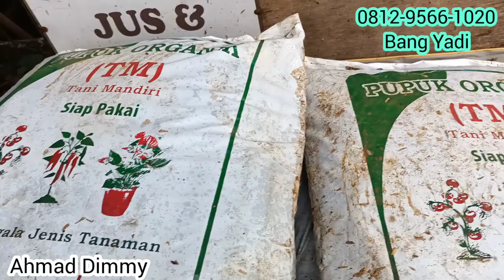REVIEW TANAMAN HIAS DI LAPAK FADILLAH PLANTS TANHIS KOLEKSI DAN TAMAN TANIAN SENDIRI MURMER BANGET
Fadillah Plants
Selain menyediakan Tanhis Koleksian, juga dapat
-mengerjakan desain taman
-mengerjakan pembuatan taman
Untuk Pemesanan dapat melalui:
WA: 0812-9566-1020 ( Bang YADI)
Alamat: Jl.Baru Danau Pengasinan Sawangan-Depok-Jabar.